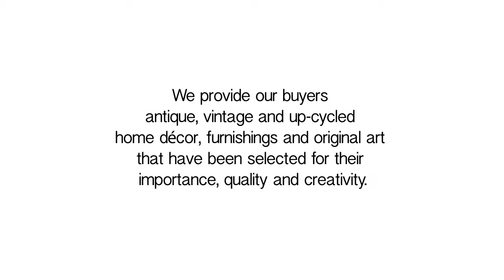CHINES CERAMIC LAMP - Supreme Elegance to any table top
This brilliantly colored important Chinese ceramic lamp is hand painted with a typical floral motif and will add supreme elegance to any tabletop. Purchased from Clifford Stanton Antiques, Southampton NY, circa 1970.